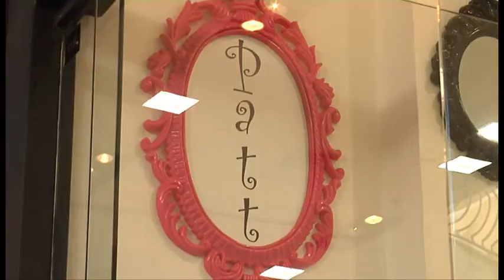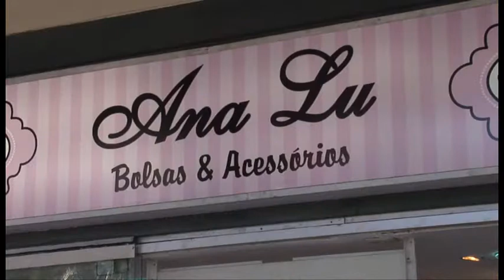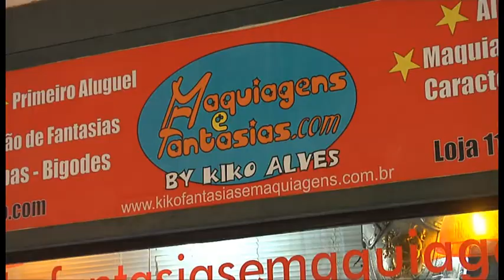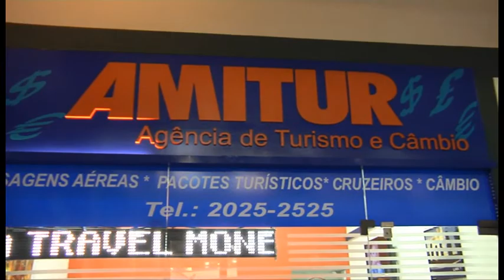Città America - Existe um Città para todo tipo de você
O Città America tem um pouco de tudo para que seus clientes resolvam a vida: moda, lazer, gastronomia, serviços e negócios.